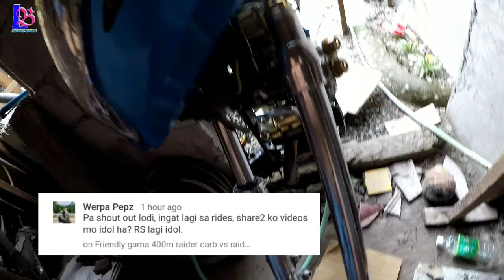Tagas sa front shock?gawan natin nang sulotion yan